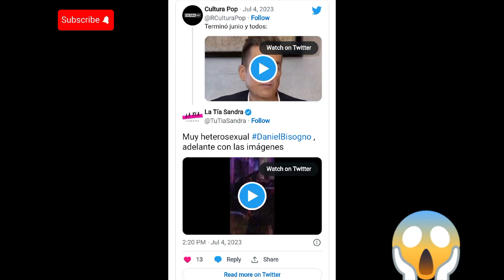¡ULTIMA HORA! DANIEL BISOGNO ES CENTRO DE ATENCION -EL NIEGA LA VERDAD PERO ESTA CONFIRMADA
Noticias en español-politica -noticias de Mexico - Noticias internacionales-Noticias de Estados Unidos#noticias de farándula
!! BIENVENIDOS A SOMOSREDVIRALMEXICO

Image

Ⓒ Video

Ⓒ Song ~

O interpret